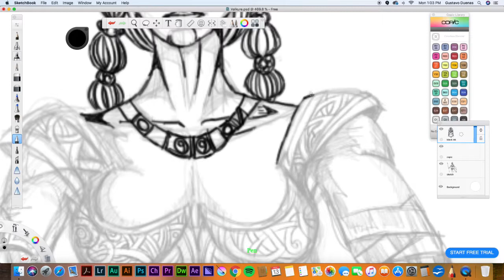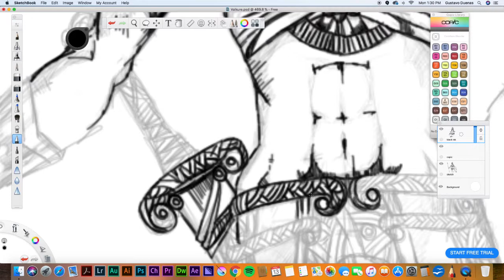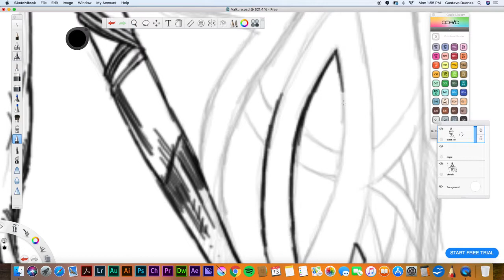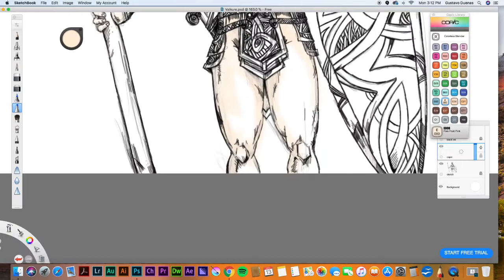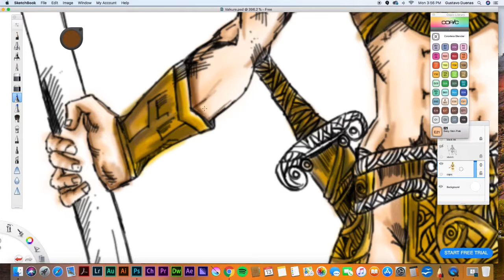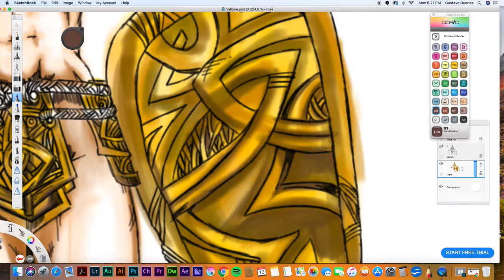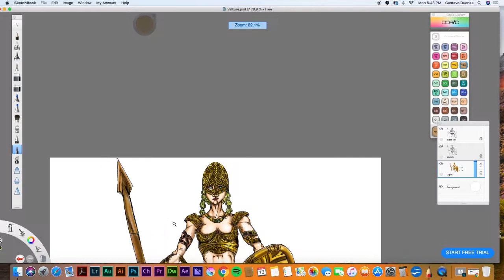Valkure concept art -digital sketch - time Lapse - XP Pen Star 05 wireless tablet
Concept art made with my star 05 wireless pen tablet from xp pen.
Now Accepting commissions for concept art and character design/creation for games, book covers or comics, just let me know.